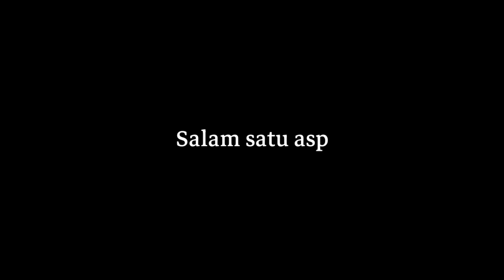Festival Mitra Gojek 2018 di Karawang, Purwakarta dan Subang